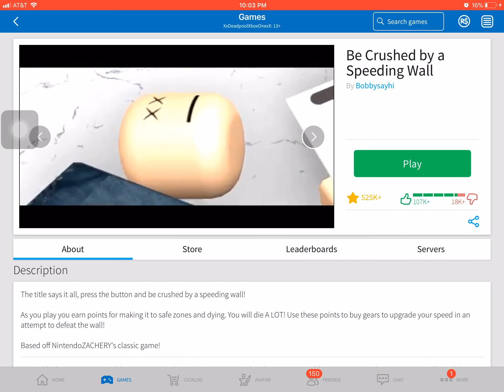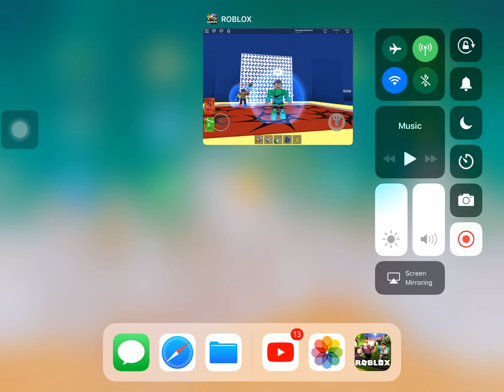ROBLOX Be crushed by a Wall